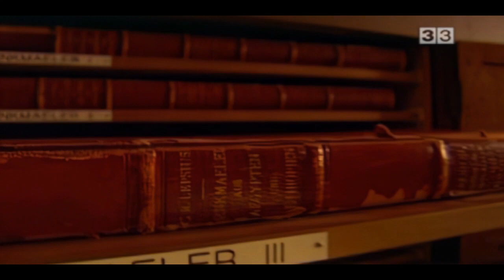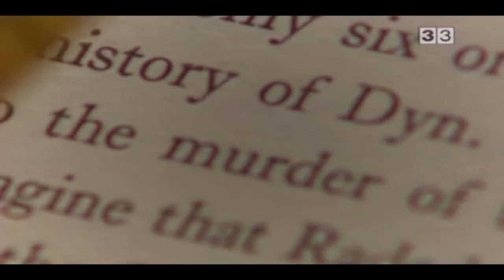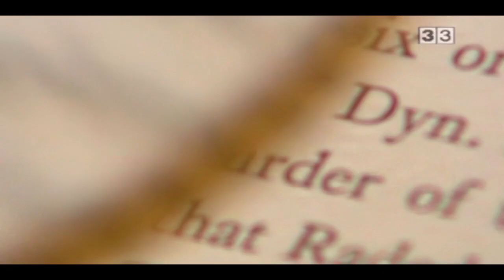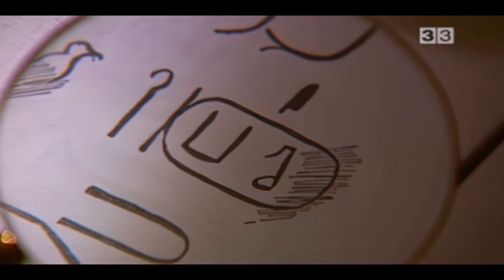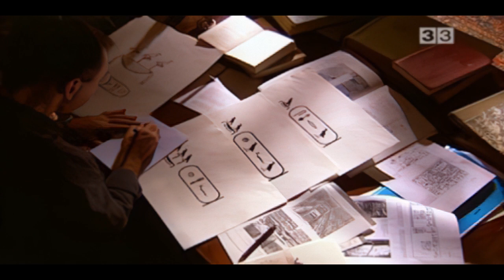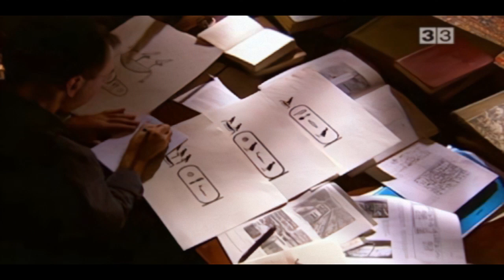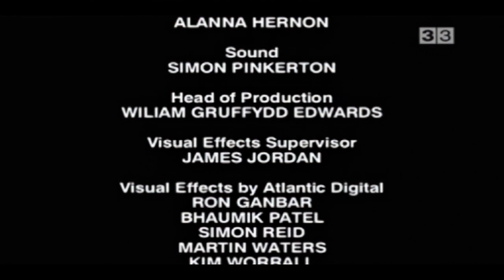Darrere La mascara de l'esfinx / Documental, Antic Egipte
L'esfinx de Gizeh és l'obra esculpida d'un sol bloc més gran del món i simbolitza la cara de la civilització egípcia. Però, qui la va construir? I què o qui representa? Ara, després de vint anys de recerca, un dels màxims exponents de l'egiptologia, el doctor Vassil Dobrev, creu que ha resolt el misteri. Amb l'ajuda d'escultors i geòlegs, i la interpretació de textos antics i jeroglífics, i també amb l'última tecnologia d'escaneig làser, el doctor Dobrev ha anat reconstruint una pista arqueològica que destapa una trama de rivalitats, intrigues i revolució religiosa per acabar revelant la història d'un faraó perdut.